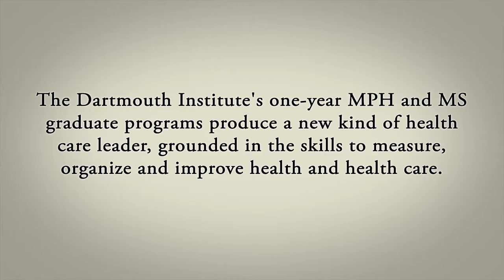Why The Dartmouth Institute? Excellent Caliber of Faculty and Speakers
Tim Lin, MD, TDI'14, received his BA in French from Washington University in St. Louis and his MD from the University of Massachusetts. He is finishing his third year of residency in Orthopedic Surgery at Dartmouth-Hitchcock Medical Center.